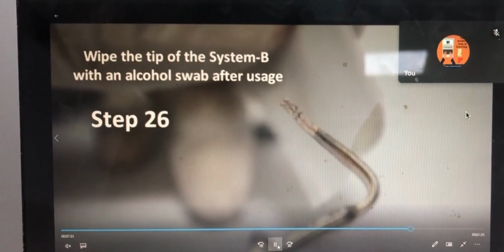Endodontic online training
Join the endodontic courses with Master Clinical Dentistry Institute. The institute offers classroom and online courses.
- 1:1 teaching
- Experienced MDS - Endodontist super specialised faculty members.
- Flexible hours
- Clinical and video demonstration​s
- Live lectures
- Work on patient (for clinical course)
FOR CLASSROOM COURSE
- Latest armamentarium
- 1 on 1 teaching
- Use of apex locator
- Use of endomotor
- Rotary endodontics
- Use of protaper
- RVG
- Molars also given for root canal treatment
- Complex root canal treatment cases also provided